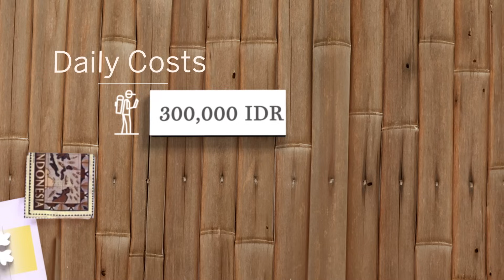Introducing Indonesia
Start exploring Indonesia with Lonely Planet’s video guide to getting around, when to go and the top things to do while you're there.